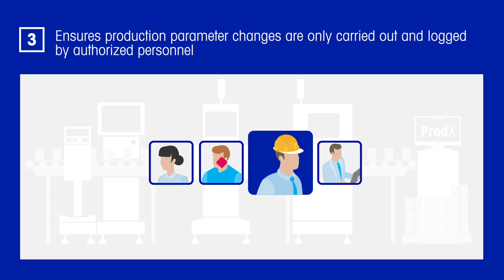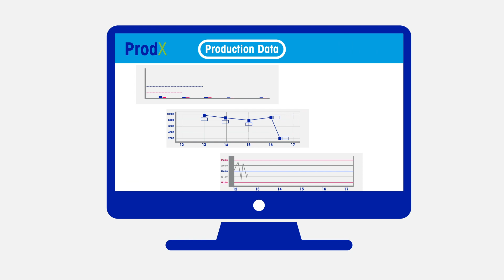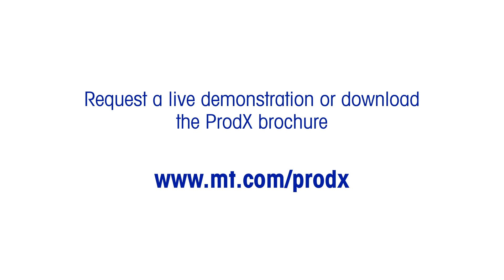ProdX: Maximize Process Efficiency and Increase Productivity METTLER TOLEDO - EN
ProdX is a PC-based client server solution that monitors and manages data collected from METTLER TOLEDO product inspection devices. Helping Production Managers maximize process efficiency and increase productivity, ProdX drives production optimization and simplifies production line operation. Watch our simple animation to learn more about how ProdX supports production managers in food processing and pharmaceutical industries.